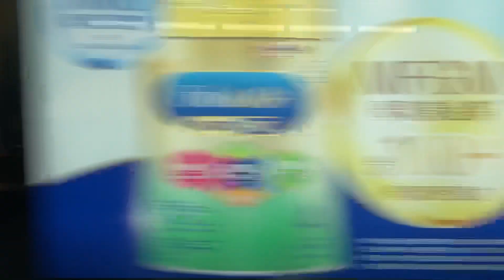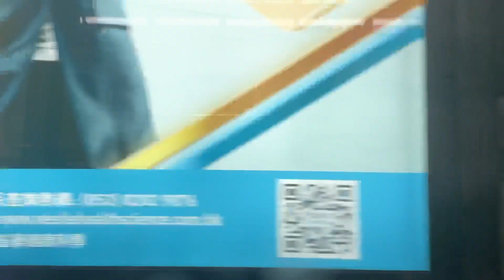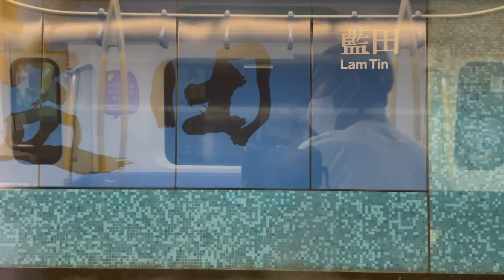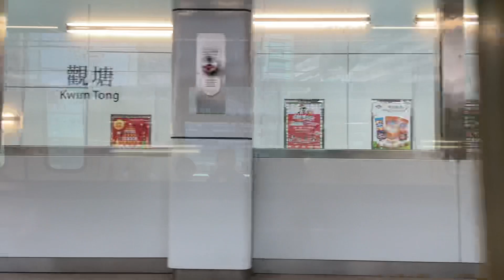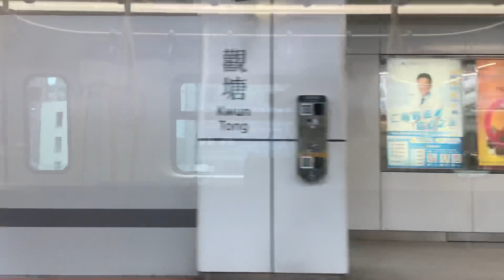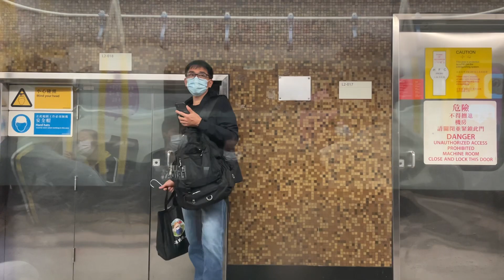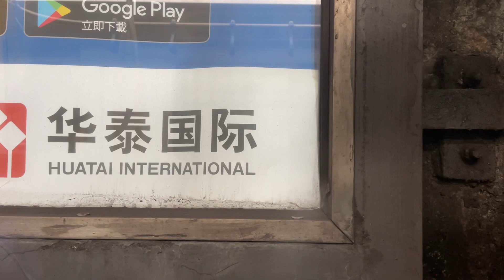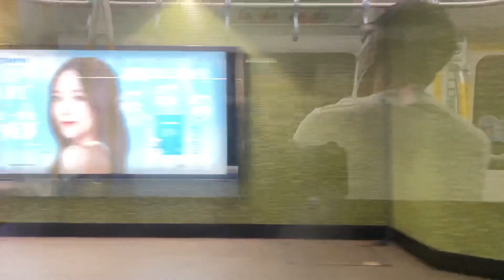MTR Kwun Tong Line - Tiu Keng Leng➡️Ho Man Tin | CRRC Qingdao Sifang Q-Stock EMU (A751/A752)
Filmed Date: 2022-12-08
Filmed Section: Kwun Tong Line (Downbound) Tiu Keng Leng➡️Ho Man Tin
Train: CRRC Qingdao Sifang Q-Stock EMU TS#76 (A751/A752)
Filmed Train Number: GC16
Traction Power: Mitsubishi Si-IGBT(IPM) VVVF Inverter + Mitsubishi MB-5153-B Three-phase AC motor
Filmed Equipment: iPhone 12

Timestamps:
0:00 Tiu Keng Leng
Yau Tong
Lam Tin
Kwun Tong
Ngau Tau Kok
Kowloon Bay
Choi Hung
Diamond Hill
Wong Tai Sin
Lok Fu
Kowloon Tong
Shek Kip Mei
Prince Edward
Mong Kok
Yau Ma Tei
Ho Man Tin